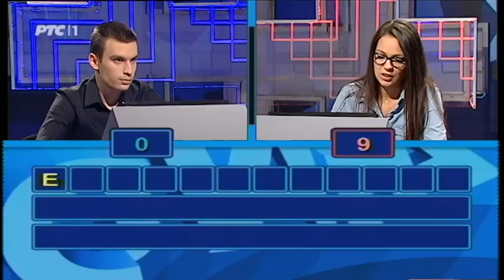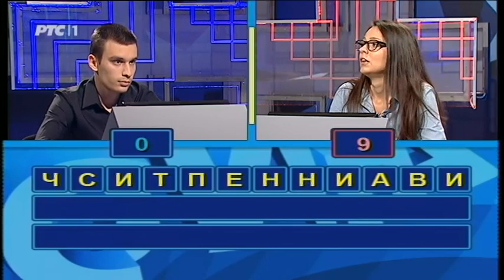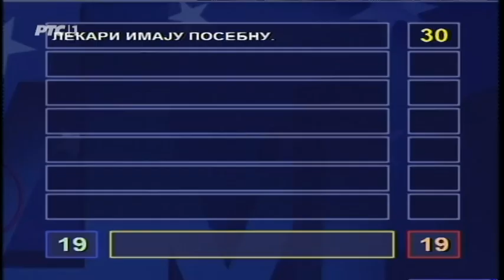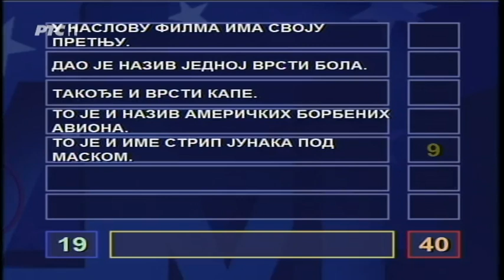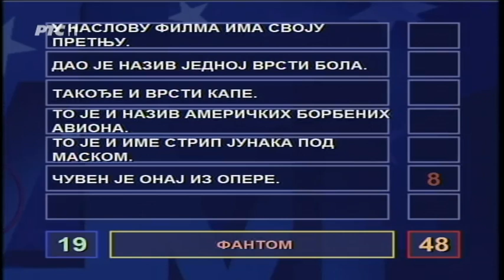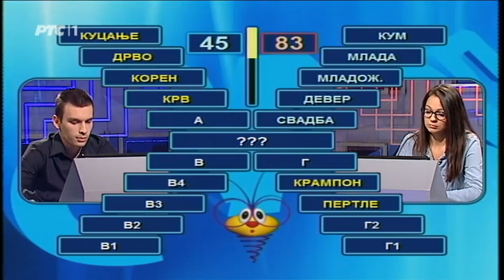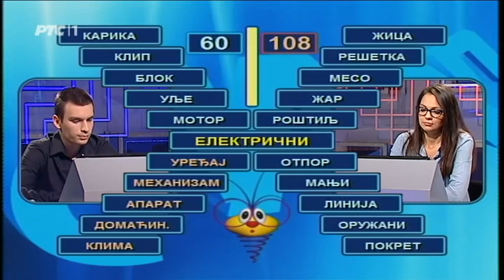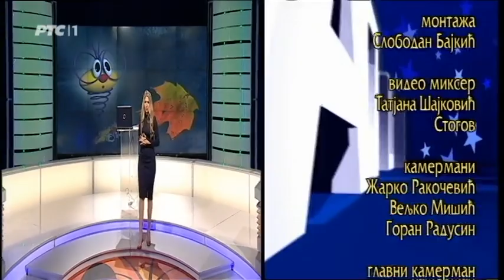Slagalica 12. 11. 2017.